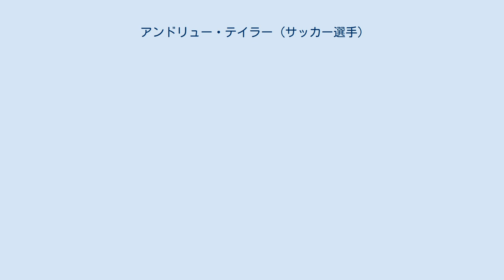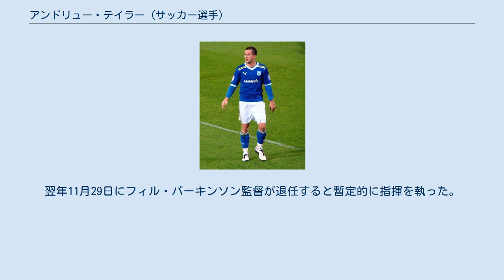アンドリュー・テイラー (サッカー選手)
アンドルー・デレク・テイラー（Andrew Derek Taylor, 1996年8月1日 - ）は、イングランド・ハートルプール出身の元サッカー選手、現サッカー指導者。
現役時代のポジションはDF（左サイドバック）。
 ミドルズブラFCの下部組織出身。
2006年1月のアーセナルFC戦でトップデビューを飾った。
 2011年7月、カーディフ・シティFCに移籍。
すぐに左サイドバックのレギュラーを確保し、このシーズンのフットボールリーグカップ準優勝に貢献した。
2012-13シーズンはチームで3番目に多い43試合に出場し、チャンピオンシップ優勝とプレミアリーグ昇格に貢献した。
 2014年6月、ウィガン・アスレティックFCと3年契約を結んだ。
2015年8月、レディングFCに期限付き移籍。
2016年8月、ボルトン・ワンダラーズFCにシーズンローンで加入する。
 2017年5月、ボルトンに完全移籍し2年契約を結んだ。
 2019年9月7日、現役引退を発表した。
 U-17年代からイングランド代表に選出されている。
 2019年12月にリーグ1・サンダーランドAFCのアシスタントコーチに就任。
翌年11月29日にフィル・パーキンソン監督が退任すると暫定的に指揮を執った。